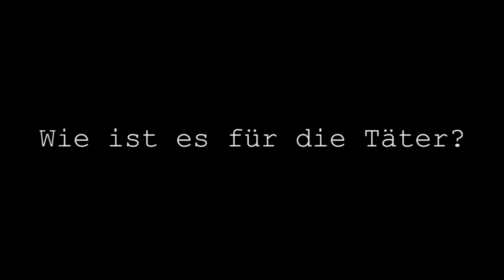Richard Ramirez - Stephan Harbort über Serienmörder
Jeden DONNERSTAG auf Wahre Verbrechen.Wahre Stories.

Der Kriminalist und Serienmordexperte Stephan Harbort informiert euch
über unsere SERIAL KILLERS und berichtet von seinen Erfahrungen mit Serienmördern.